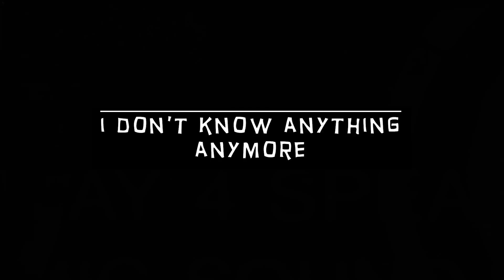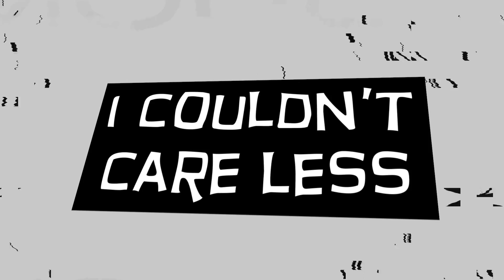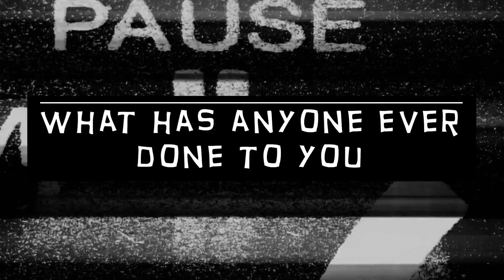“Get A Clue” (2021) by Eric Butts - Official Lyric Video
Here is the official lyric video for the Eric Butts song, “Get A Clue” (2021).

Written by Eric Butts.
Guitars by Eric Butts. Fender guitars. Marshall amps.
Bass by Eric Butts. Fender guitars. Softube amp modeling.
Drums by Eric Butts. Alesis electric drum kit with EZdrummer2 software modeling.
Keyboards and additional instruments by Eric Butts. Universal Audio Shape modeling.
Vocals by Eric Butts. Sterling microphones.
Engineered, recorded, mixed and mastered by Eric Butts in Universal Audio’s Luna DAW Software June 2021.

Get A Clue 2021 Lyrics

I wish I could find out, just how you feel
I wish I knew, if your pain is real
I wish I could tell you, everything you do is wrong
You may not believe me, but I’ve felt this way, all along

[Chorus]
I don’t know anything, anymore
Why do you have to settle the score
What has anyone ever done to you
Why can’t you just get a clue

Why don’t you just, exclude yourself from me
I don’t know why, everyday you have to see
Everything I do, What’ll become of you
I bet I know and there’s nothing, you can do

[Chorus]

I don’t wanna hear, There’s nothing you can say
About anyone, who won’t let you have your way
I couldn’t care less, if anyone hurts you
No one cares and that’s definitely true

[Chorus]

[Chorus]

HELP MY CHANNEL GROW!

MORE ABOUT ME!

WRITE ME!
The Eric Butts
1588 Leestown Road STE 130-155